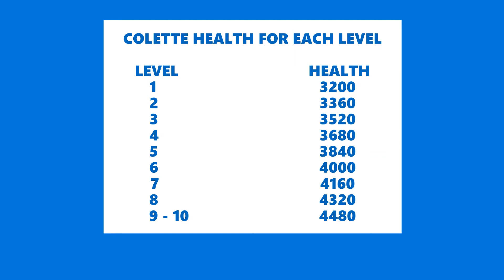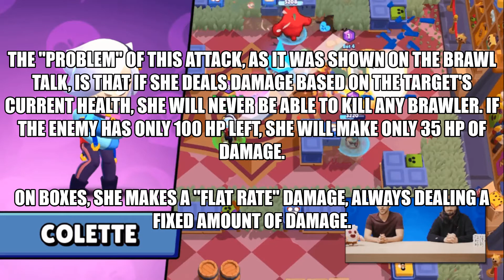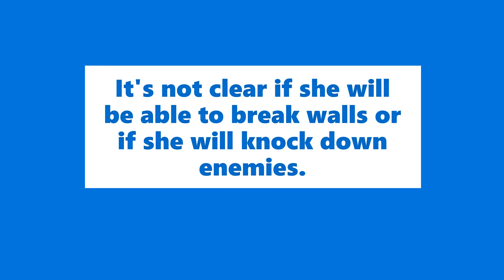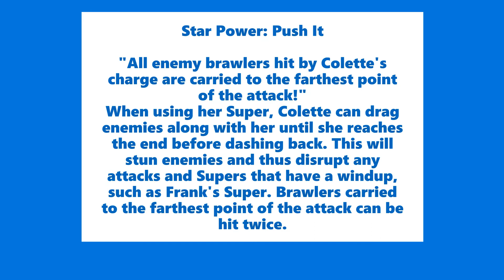NEW BRAWLER COLETTE!! 7 COOL SKINS & MORE |BRAWL STARS UPDATE|APPLE PIE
IT'S APPLE PIE BRAWL STARS UPDATE
NEW HERO COLETTE
AND NEW SKINS
APPLE PIE
HAVE FUN